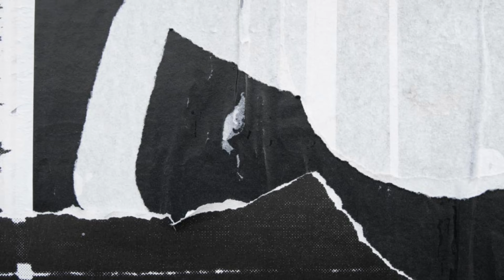bmw m5 주차중 후방추돌 찟기고 망가진 M5 고객님과 함께 복원해보았습니다.에이원오토서비스 서기원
bmw m5 주차중 후방추돌 찟기고 망가진 M5 고객님과 함께 복원해보았습니다.
에이원 오토서비스

■부산광역시 동래구 충렬대로 93
구.부산광역시 동래구 온천동 1428-31
■견적문의
■수리현황
■업무시간
평일 08:00~19:00
토요일 08:00~15:00
■카톡 견적문의